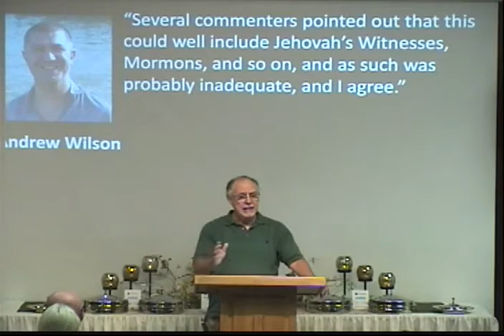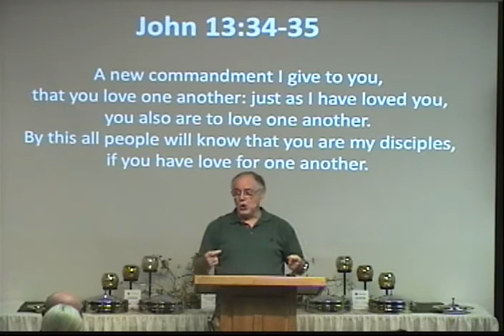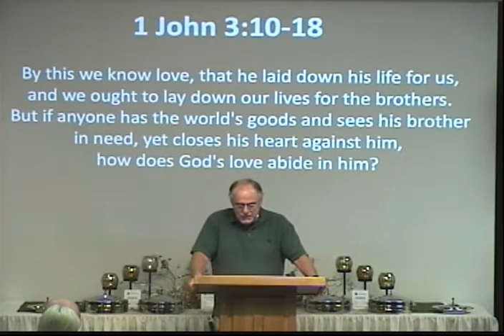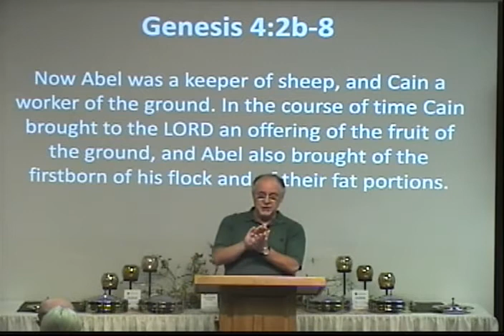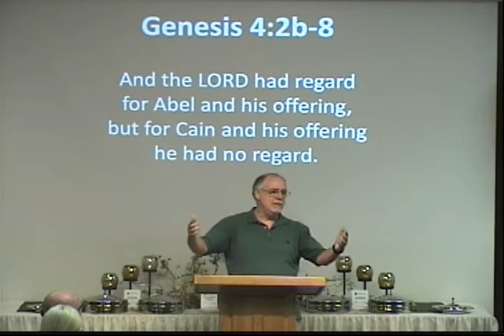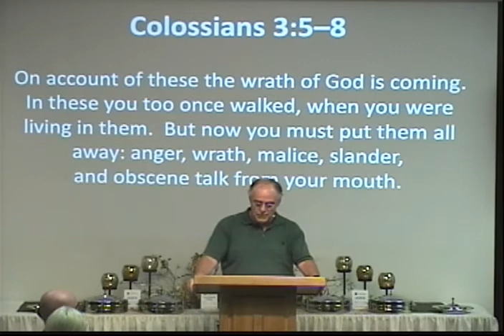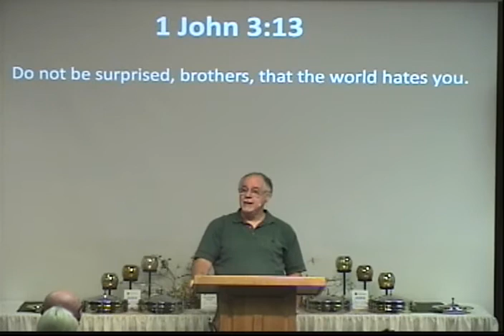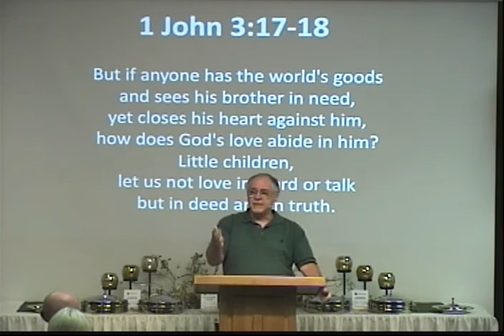1 John 3:10-18 - Love and Hate and Jesus - Bob Lepine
As we’ve seen in our study of 1 John, what we believe about who Jesus is is a factor in whether our faith is authentic Christianity or not.  How we live and the choices we make are another indicator.